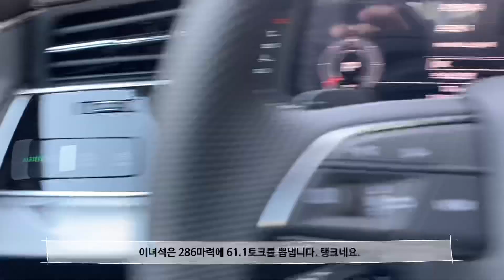Audi Q8 50TDI quattro / 아우디모터스 / audi / Q8 / only1분영상 / just 1minute video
AUDI Q8 50TDI quattro. 보고 싶었던 Q8 입니다. 조금 큰차기 눈에 들어오는 현실입니다. q8은 우르스 프레임을 사용하고 286마력에 61.1토크, 첨단 사양이 들어있으나 새로나온 HYUNDAI의 GV80이 옵션이 좋습니다. 엔진은 v6 디젤엔진에 콰트로는 기본입니다. 1억이 넘는 차라 드림카로 만족해야 겠어요. 🇰🇷. 🍀.
- Only one minute video.